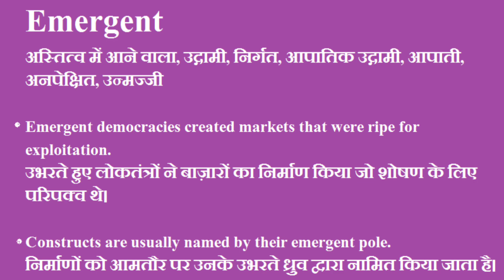Emergent meaning in hindi | Emergent ka matlab hindi me